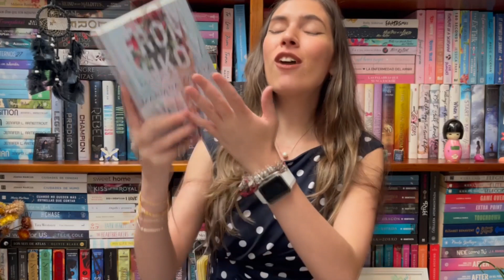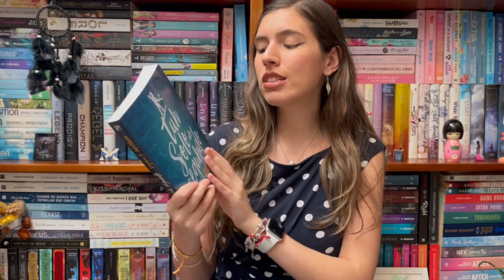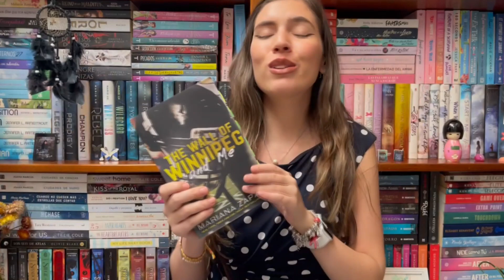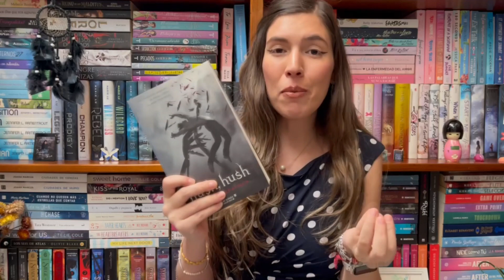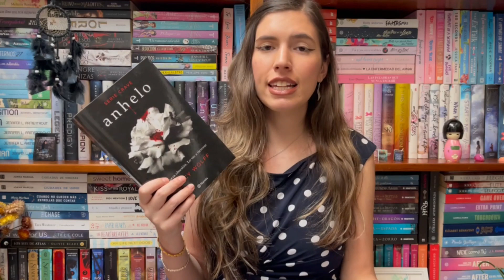SI TE GUSTÓ ESTE LIBRO TE GUSTARÁ ESTE OTRO📚 | Mariana Booker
¡Hola! Hoy les vengo con un video que me han pedido bastante desde hace mucho tiempo, y es recomendaciones de este estilo. Así que espero les guste mucho.

Si ustedes quieren recomendar libros, siéntanse libres de hacerlo en los comentarios. Ya sea con alguno de los libros que mencioné o con otros que ustedes quieran.

★¿Quieres leer mi libro? DISPONIBLE EN WATTPAD
-Se trata de una chica que está perdida en la vida y un cantante que no tiene inspiración, ellos se encuentran en Irlanda y el resto es historia.

★¿Quieres unirte a un club de lectura? Leemos, hacemos sorteos, discutimos libros, etc.

★LIBROS MENCIONADOS EN ESTE VIDEO
1. De sangre y Ceniza de Jennifer L. Armentrout (From Blood and Ash)
2. The Wall of Winnipeg and Me de Mariana Zapata
3. From Lukov with Love de Mariana Zapata
4. An Emotion of great Delight de Tahereh Mafi
5. Ember of Night de Molly E. Lee
6. Anhelo de Tracy Wolff (Crave #1)
7. Hush Hush de Becca Fitzpatrick
8. A Very Large Expense of Sea de Tahereh Magi (Al otro lado del Océano)
9. Tan solo un segundo de Virginia S. McKenzie
10. Esposa de mi jefe de Ann Aguirre

★PREGUNTAS FRECUENTES
-¿Con qué editor edito mis videos?
Movie Studio Platinum 17
-¿Con qué edito mis miniaturas?